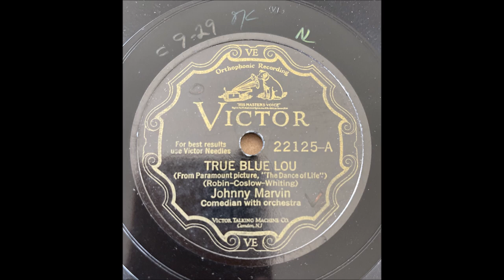Johnny Marvin - True Blue Lou [1929].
[Written by  Richard A. Whiting - Leo Robin - Sam Coslow]
From Movie "The Dance Of Life"
Recorded 28 June 1929
   by Lucky Strike Orchestra
      [vcls Billy Murray - Ray Leony]

 Recorded  23 September 1929   New York -

2003 Inducted into UKULELE Hall of Fame